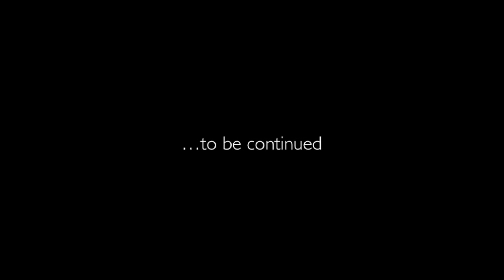Frida's Kittens - cute five kittens cat scottish fold babies - 18 days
Ecco i piccoli 5 gattini di Frida, nati da 18 giorni.
Frida's Kittens - cute fuve kittens cat scottish fold babies - 18 days